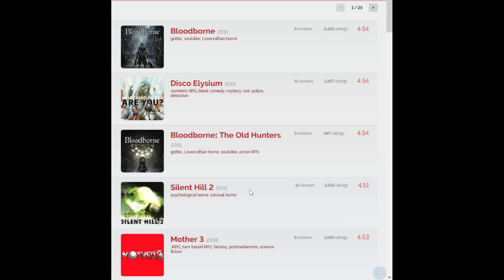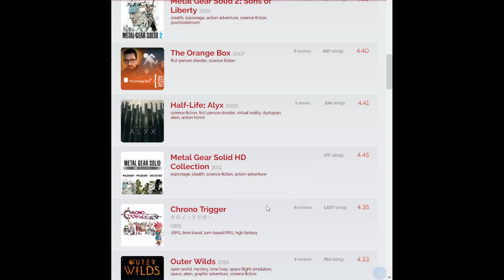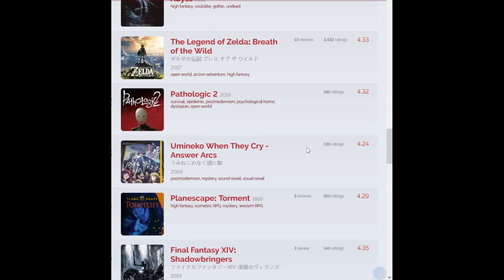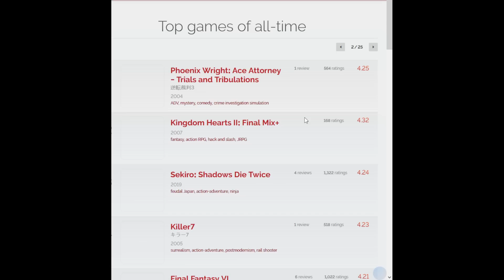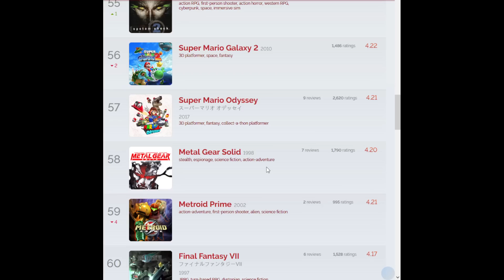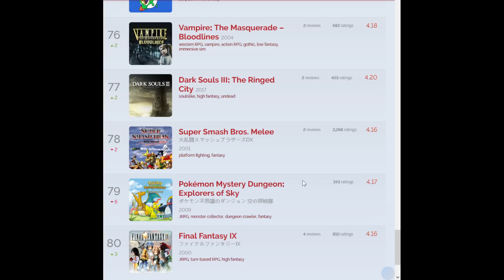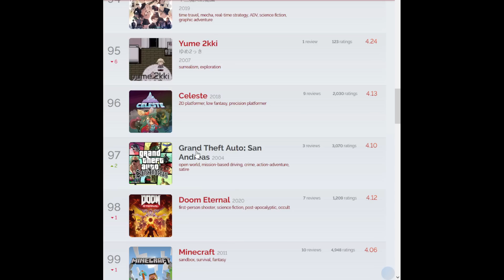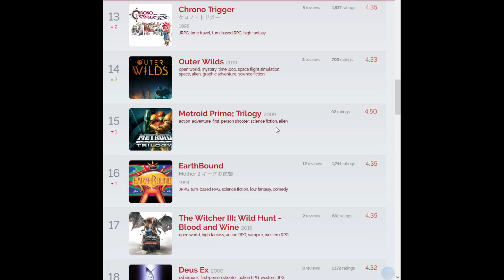[Vinesauce] Vinny - Glitchwave Game Charts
0:00 Intro
2:12 Charts

Recording date: May 24th, 2022